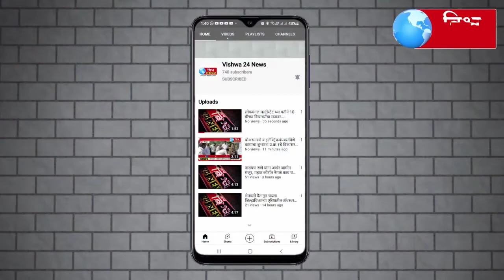महाराष्ट्र के विधायक मा.श्री छगन भुजबल ने बीजेपी को ऐसे धोया के शायद ही किसी ने ऐसे नहीं धोया हो